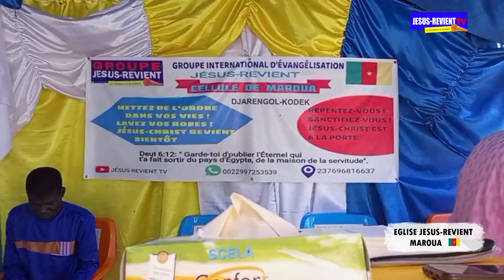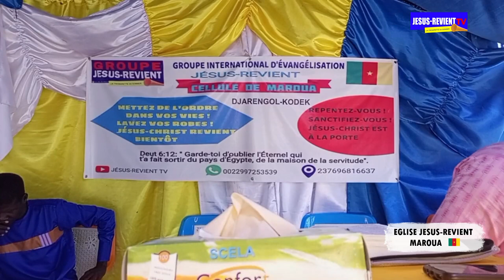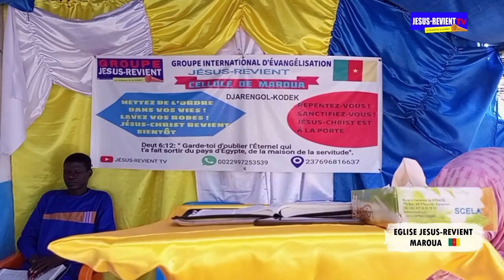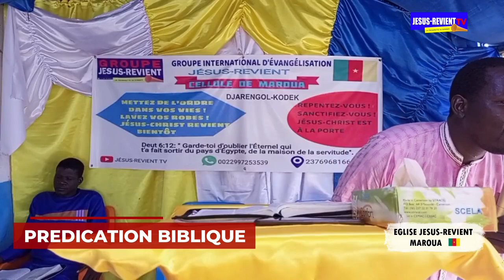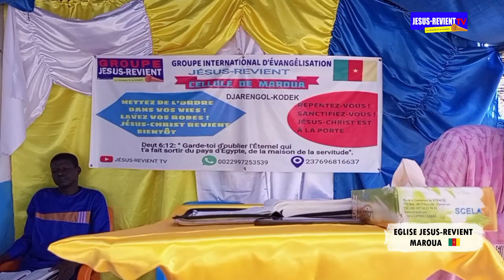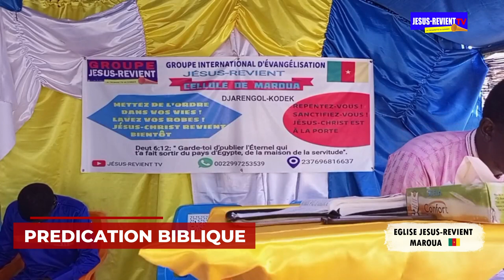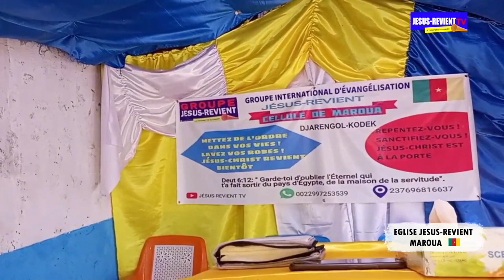🟩🇨🇲Prédication▪️ NÉE DE NOUVEAU POUR LA GLOIRE DE JÉSUS/ PAST. JEAN-PIERRE MAROUA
ANIMATEUR : Pasteur Jean-Pierre
EGLISE : JESUS-REVIENT MAROUA